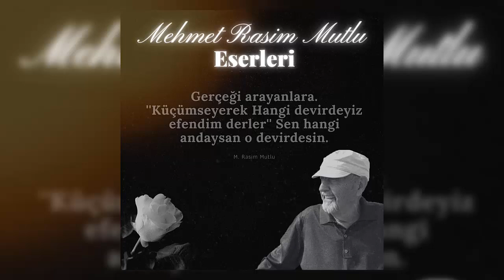Dinle Ey Can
Mehmet Rasim Mutlu, başarılı bir iş hayatını 1973’te noktalayarak kendisini manevi yola adamıştır.

Teşvikiye camisinin karşısındaki Modern Apartmanında, Tasavvuf Fikirleri Derneğini kurmuş ve 20 yılı aşkın süredir bu derneğin daimi başkanlığını yürütmektedir. Mutasavvıf, şair, bestekâr ve yazar olarak pek çok eser meydana getirmiştir.

Dernekte yaptığı Tasavvıf sohbetlerinin sıcak aurasında, doğaçlamadan oluşan güftesi ve bestesi kendisine ait 350 yi aşkın eseriyle, şair ve bestekâr; aynı zamanda “Tasavvuf Pınarından Mutlu Damlalar”, “Kalden Hale” ve “Ondan Ona” adlı eserleriyle de yazar kimliği olan değerli büyüğümüzün en yüce hali ise ‘Bizim Mürşidimiz’ olmasıdır. Bu bulunmaz bir nimettir. Tıpkı Osmanlı Padişahı Yavuz Sultan Selim’in dediği gibi:

“ALEMİ CİHANA, PADİŞAH OLMAK BİR KURU KAVGA İMİŞ; BİR MÜRŞİDE BENDE OLMAK CÜMLEDEN ALÂ İMİŞ”.

Sayın Mehmet Rasim Mutlu yalnız bizim babamız değildir. Kendileri, yurt içinde ve yurt dışında katıldığı seminer ve konferanslarla İslâm tasavvufunu geniş kitlelere ulaştırmaktadır. Hollanda, Belçika, İspanya’da, kiliselerde yöre halkına “Kelimeyi Tevhit” çektirmiş, kiliselerin orglarının iştiraki de bu ilâhi tevhide ayrı bir anlam katmıştır.

Termal Gökçedere köyünde sevilen, sayılan bir hanım olan Havva hanımın tahsis ettiği tepedeki arazide, projesi ve mimarı Mehmet Rasim Mutlu beyin kendisine ait olan bir kültür merkezi inşa etmiştir.

Ünvanı ‘Mehmet Rasim Mutlu Kültür Merkezi’ olan bu binaya, yöre halkı bir minare konulmasını istemiş, o ‘köyünüzde 4 adet cami var, burası bütün dünya insanlarına açık bir ibadethane olacak’ demiştir.

Bu gün bu merkezde sayıları her yıl giderek artan, 60 ayrı millet ve dinden insan, merkezin konuğu olmakta ve ibadetlerine tevhiden devam etmektedir.

Bazen, Tümata gurubu başkanı Sayın Oruç Güvenç Beyin müzik gurubu eşliğinde, bu konuklarla 40 gün, 40 gece, bazende  66 gün, 66 gece hiç durmaksızın sema edilmektedir.

Bu merkez Allah’ın lütfuyla, yıl içinde muhtelif aralıklarla faal haldedir. Amerika’dan, Almanya’dan, İtalya’dan, İspanya’dan da iştiraklerle konukların sayısı her yıl gittikçe artmaktadır. Tepesinde ‘ ALLAH’, 8 köşeli binanın her bir köşesinde “La ilahe İllallah” yazan bu merkez, din ve mezheplerle ayrılmış olan insanları tevhidle birleştirme gayretindedir.